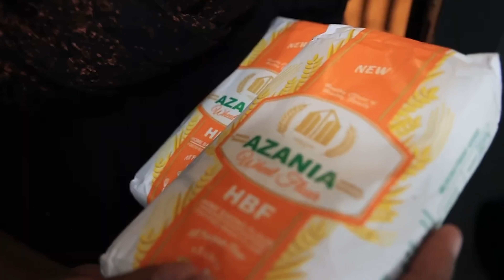SUPRISE: MILLARD AYO NA MAJIRANI ZAKE "LOVELY NEIGHBOURS"